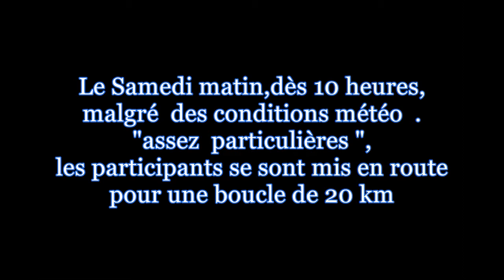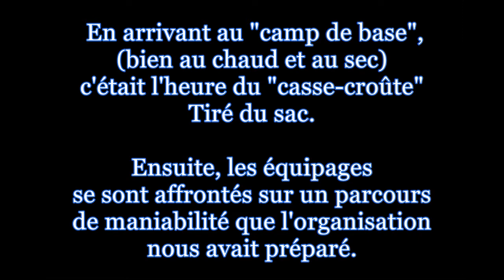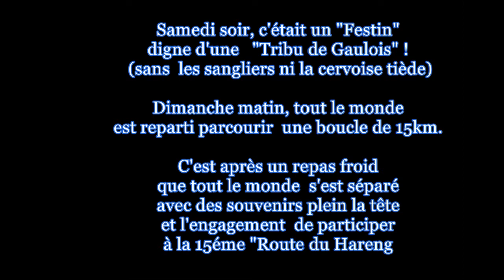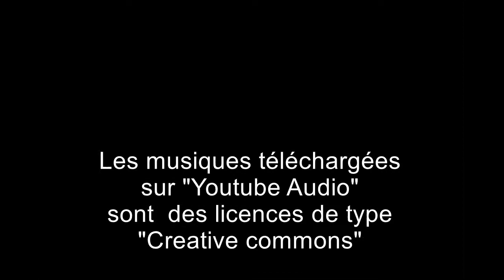2017 11 Route du Hareng 2017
Les conditions météo étaient automnales, cependant,  au cours de ce WE du 4 et 5 Novembre 2017, nous aurons subit le 4 saisons (pluie, vent, grêle, fraîcheur et aussi un peu de soleil!).
Une dizaine d'attelage et une demie douzaine de cavaliers étaient venus participer à cette dernière randonnée de l'année sur le plateau de Caux.
Samedi matin, malgré les intempéries, c'est une boucle de 20km qui attendait les participants. Pour l'après-midi, un parcour de maniabilité avait été préparé et les meneurs ont pus exercer leur dextérité jusqu'à la nuit.
Le repas du midi était "Tiré du sac", mais le soir c'était un repas commun préparé par l'équipe de bénévoles de Christian Derrey. L'organisation portait l'estampille de l'association des attelages de la Vallée de la Risle.
Dimanche matin, une nouvelle boucle de 15km emmenait de nouveau le petit monde à travers la campagne de la pointe de Caux.
Au retour au camp de base, un buffet froid, préparé par les bénévoles de l'organisation, attendait les meneurs, grooms et cavaliers.
Après la remise de plaques commémoratives et une dernière photo de tous les participants, chacun est reparti avec des souvenirs plein les yeux.
L'hiver peut arriver, il y aura encore de quoi causer dans les chaumières.
Les photos de l'album sont proposées dans l'ordre de prise de vue!